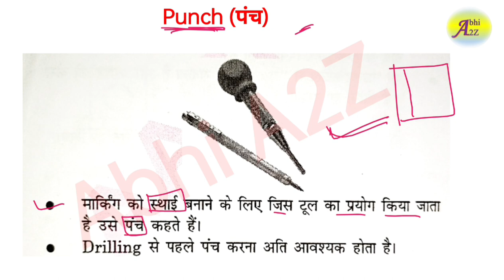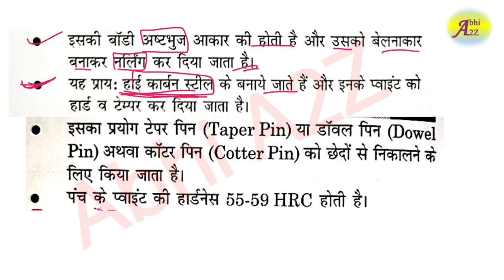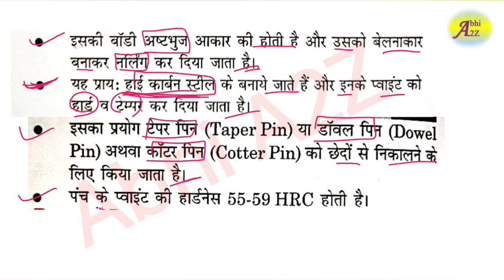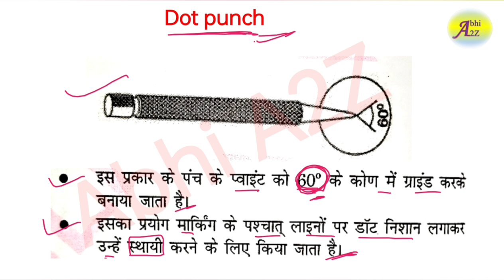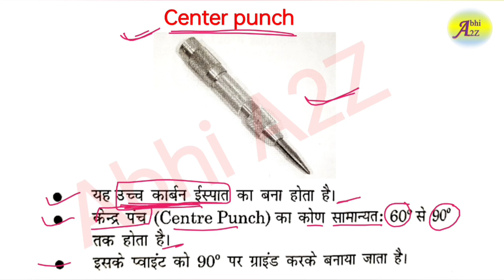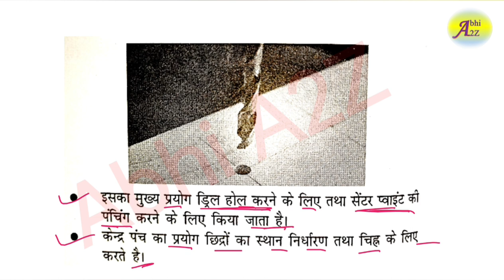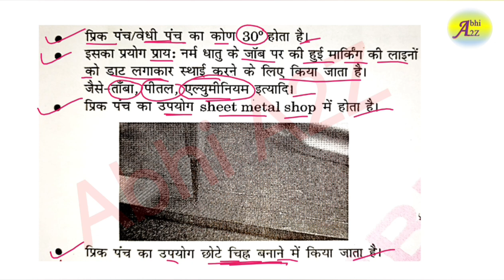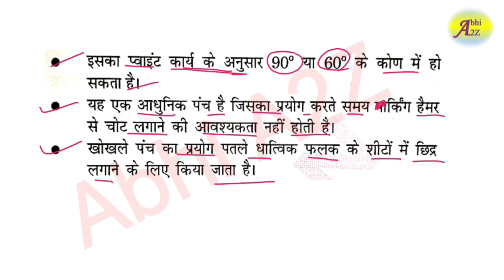Punch | Punch Tool | Punch & its types | पंच किसे कहते हैं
For pdf